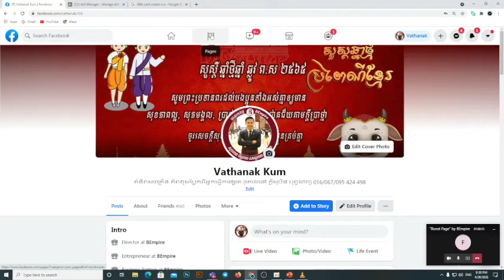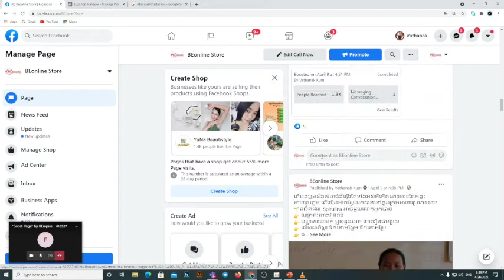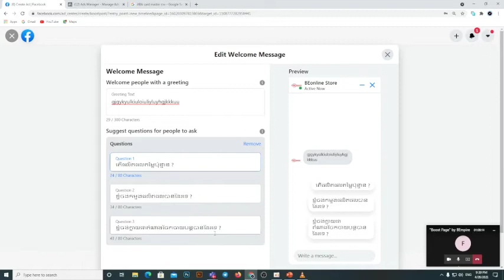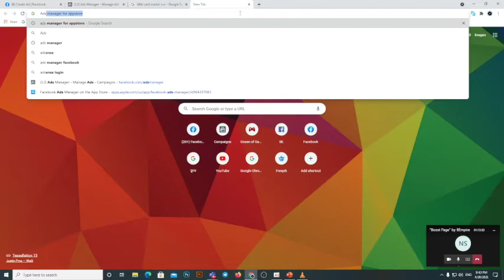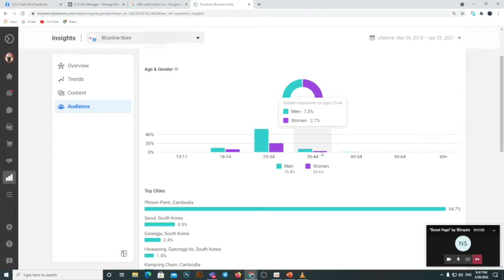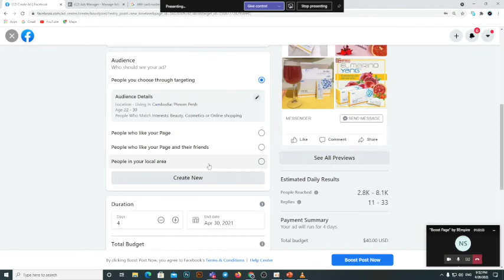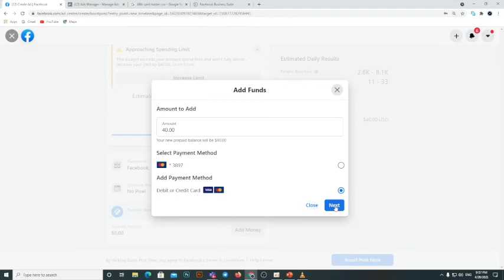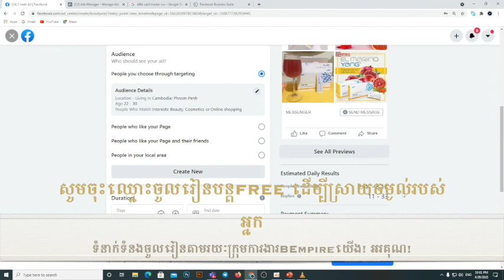Facebook Boost Page (part2)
របៀប បង្កើតPage រៀបចំPageឲ្យត្រឹមត្រូវ និងBoost post ឲ្យចំគោលដៅអតិថិជន
រៀបចំដោយគ្រួសារBEmpire